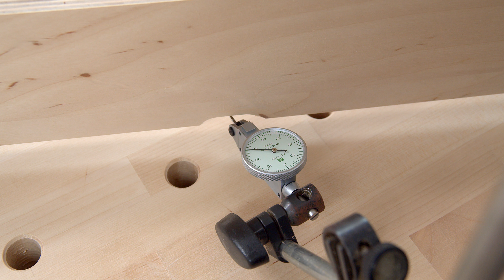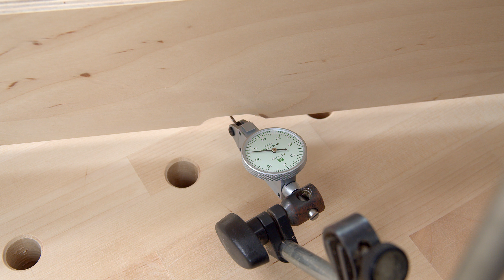Adjustable Router-Sled using a workbench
Hi,
I used a router to flatten the top of the workbench.
It is also possible to flatten the wood with this router sled.

【JIG】
Circular Saw Slide Guide